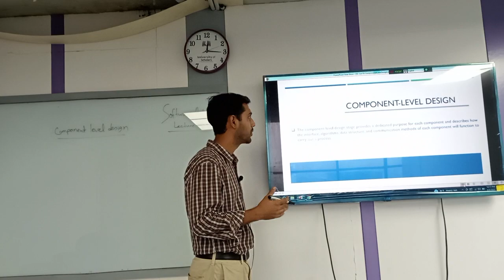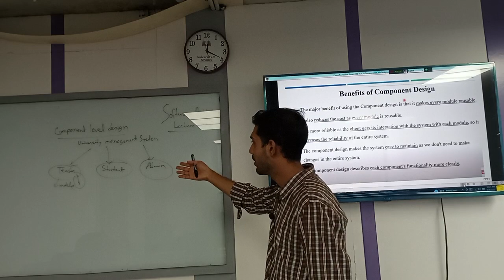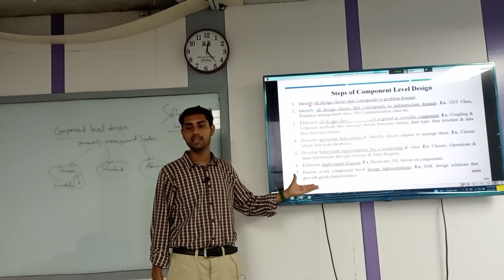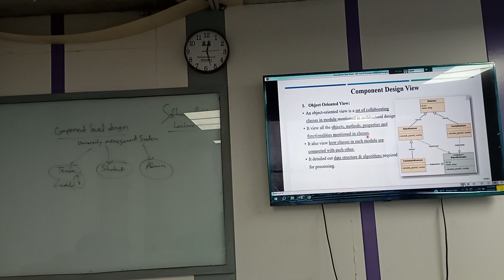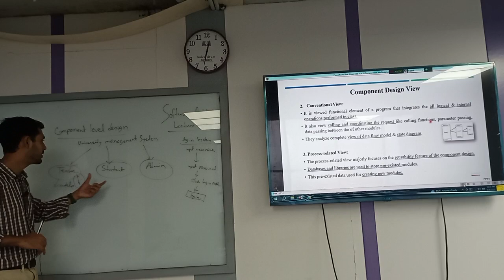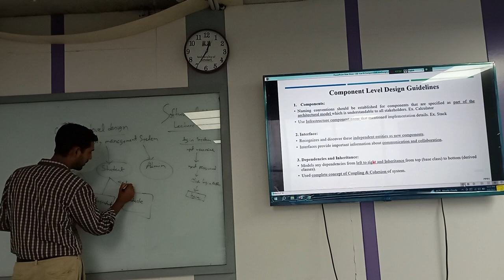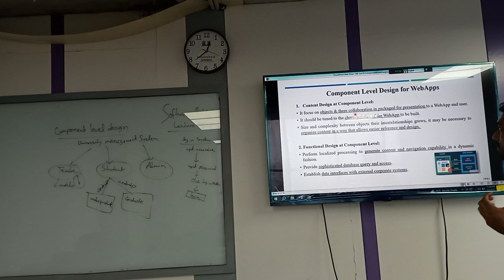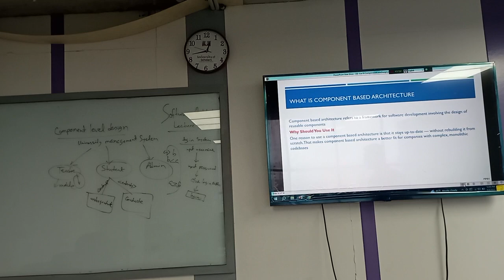Software Architecture|Lec10|CSE|Dip Kumar Saha|University of Scholars